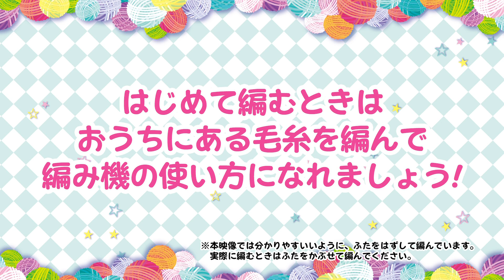メガハウス まわしてくるっとあみゅあみゅ 3平編みの編み方